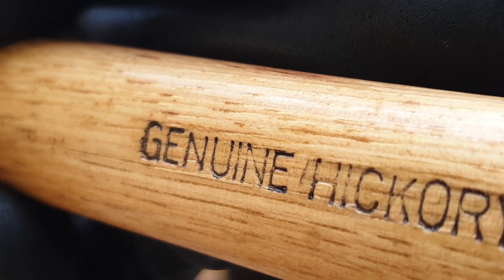SIAP GEMPUR! PALU KONDE STANLEY 54-190 12OZ🔨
Ball pein hammer, Palu konde Stanley 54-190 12oz